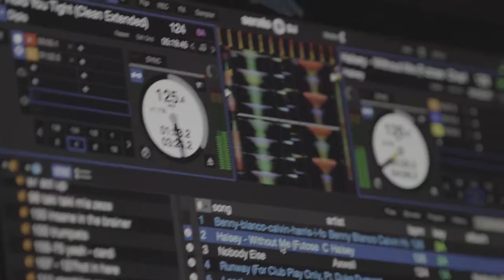DJ Hesta Prynn @ The Whitney Biennial